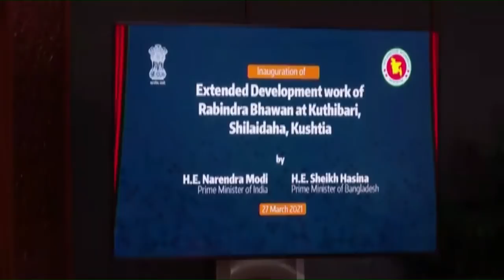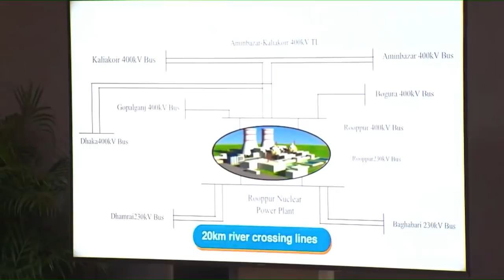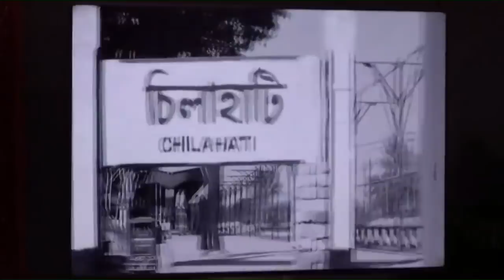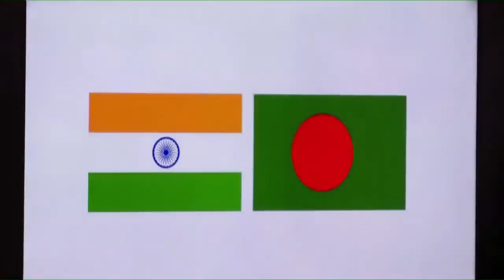PM Modi and PM Sheikh Hasina witness exchange of MoUs between India and Bangladesh | PMO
Prime Minister Narendra Modi and Prime Minister Sheikh Hasina witness exchange of MoUs between India and Bangladesh